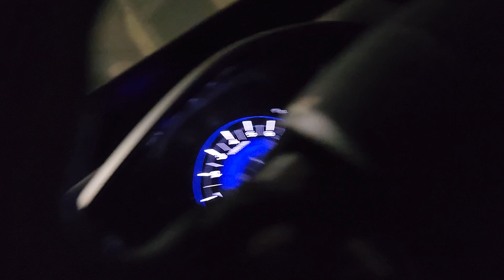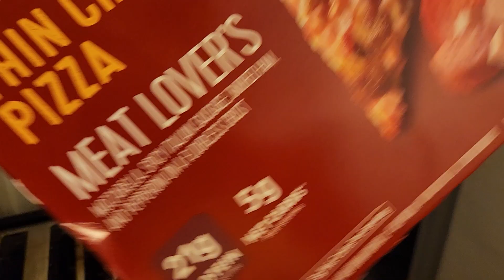700lb Couple | Day 4 Week 7 | Spaids And Raids